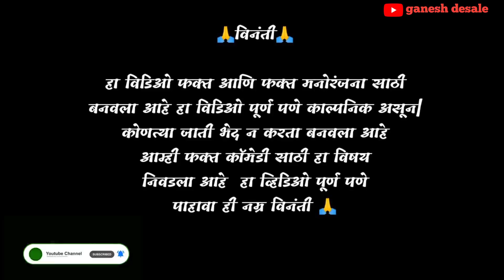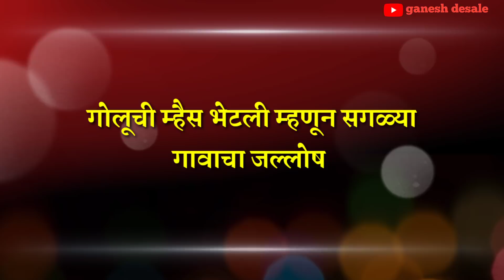गोळूची म्हैस भेटली पार्ट 2 🤣 ।।goluchi mhais gaayab part 2